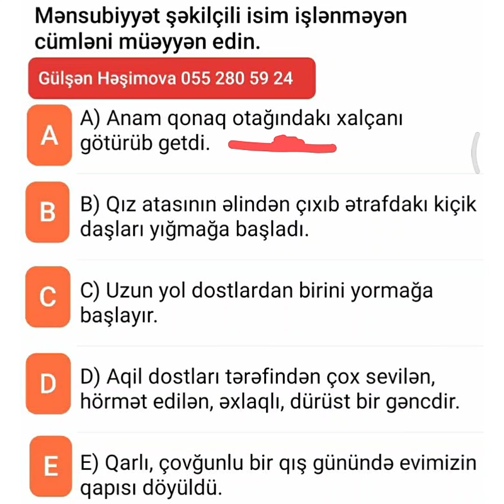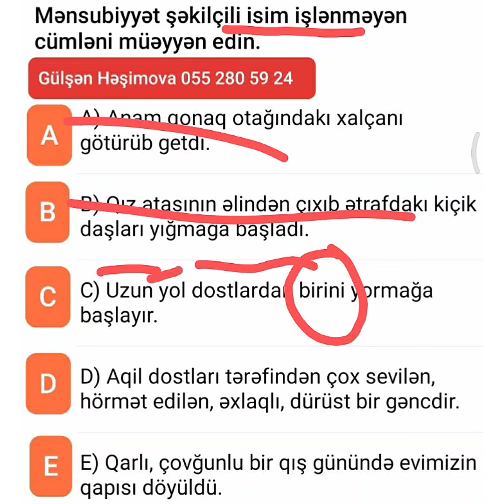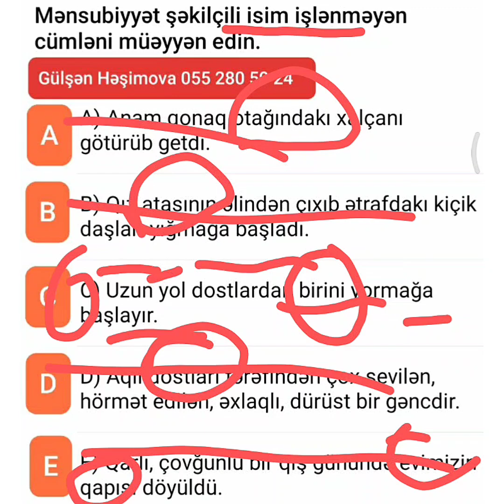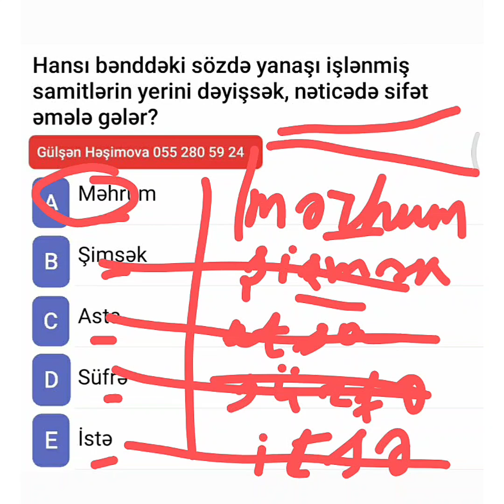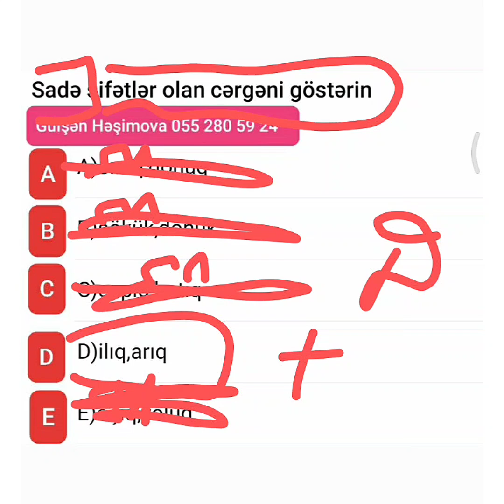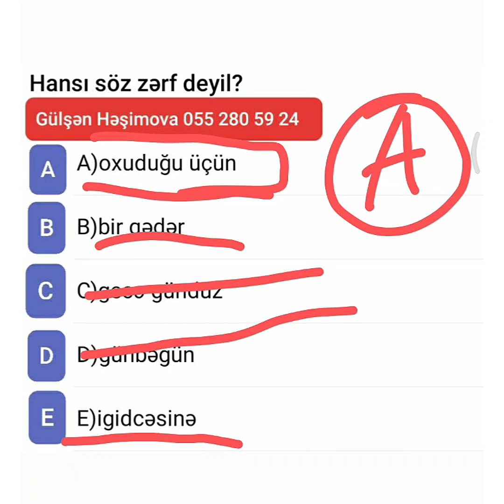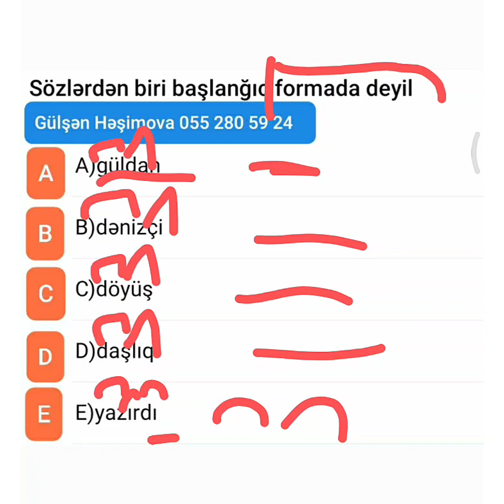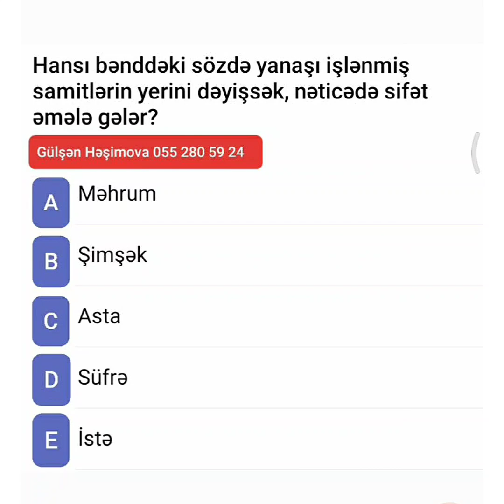Azərbaycan Dili.SERTİFİKASİYA-da 25 Azərbaycan Dilindən 25 Düz yazmaq üçün Qızıl Testlər